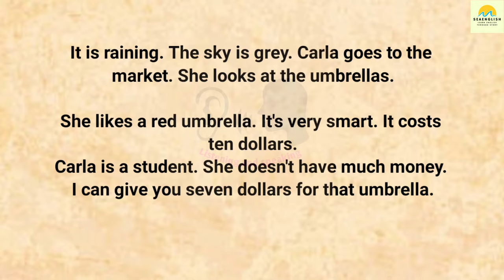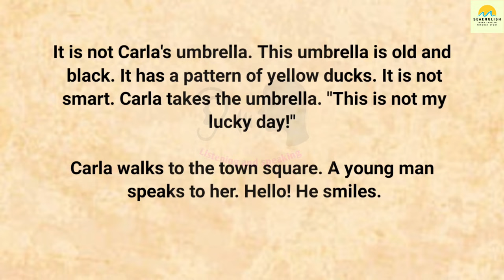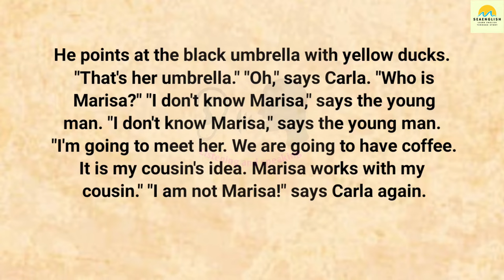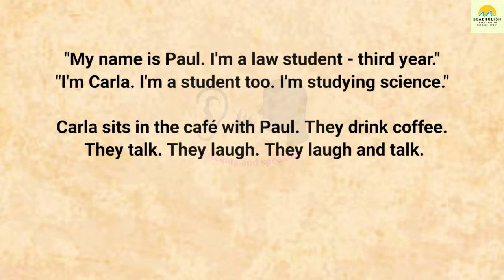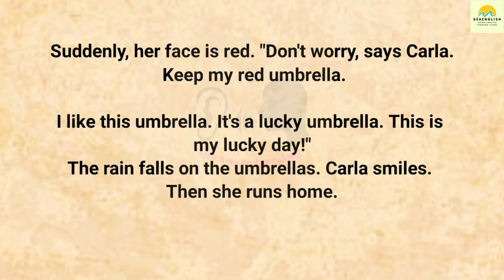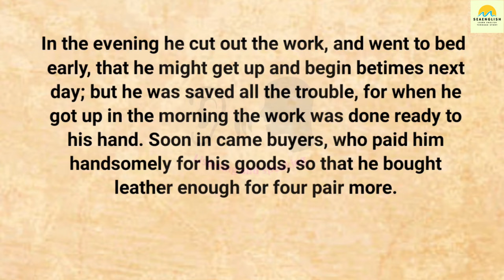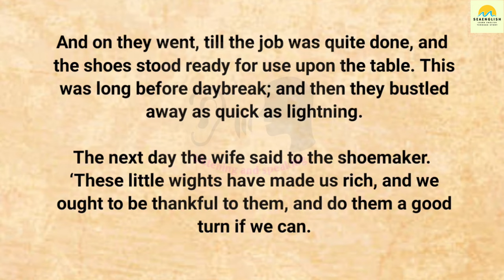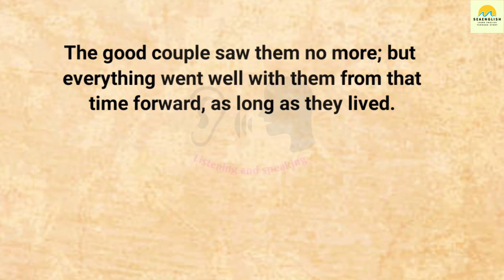THE RED UMBRELLA 🔥 Learn English through story level | English listening practice